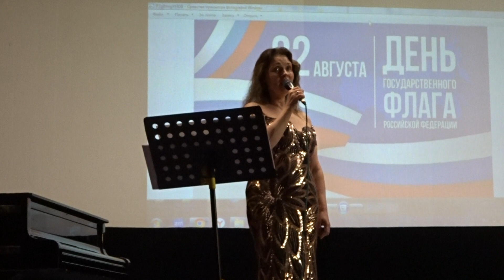Р. Горобец - Погода в доме - Елена Трошина (Кособокова)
Концерт Елены Трошиной (Кособоковой) , посвященный Празднику Российского флага в санатории им. М. Горького
22. августа 2024 года